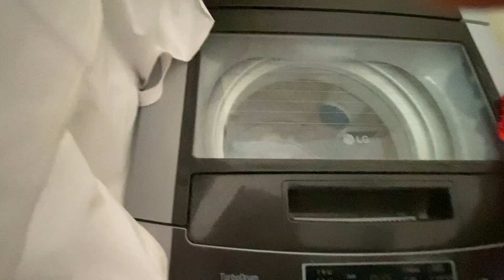vlogmass9 - LIMPIEZA DIARIA - Así amanece mi hijita